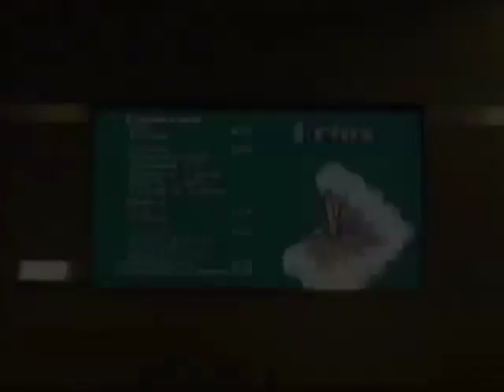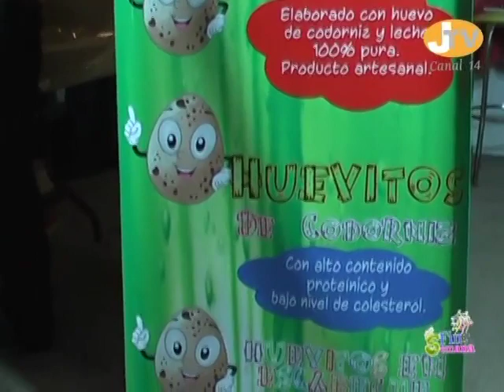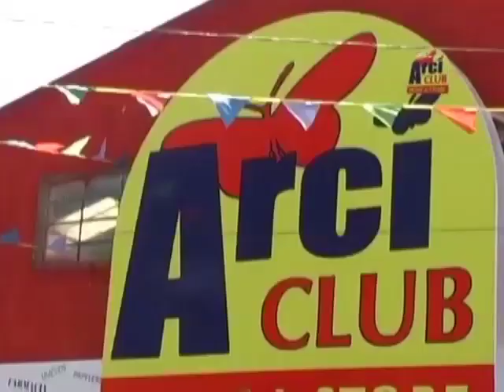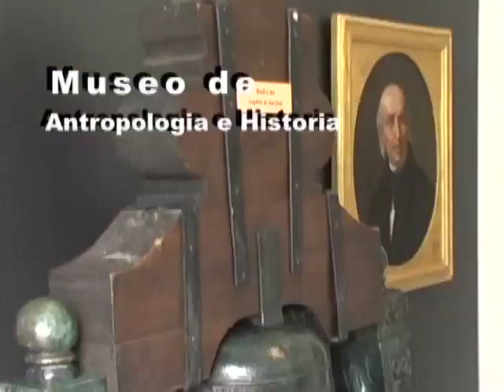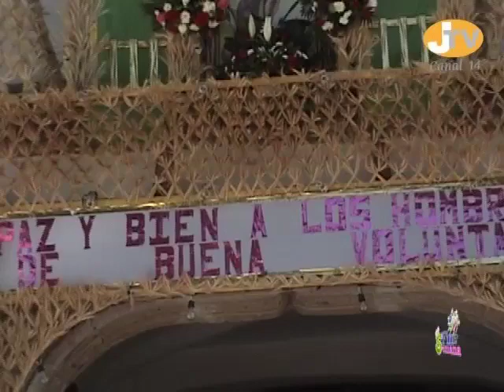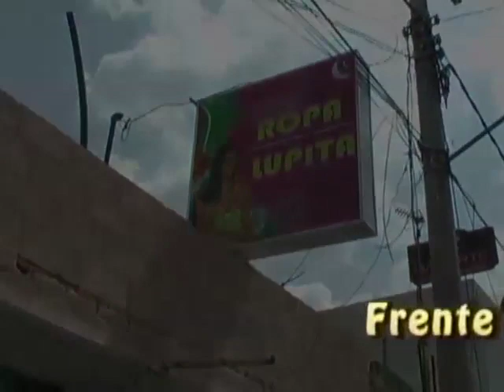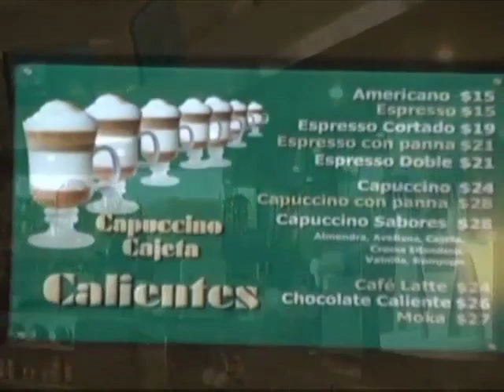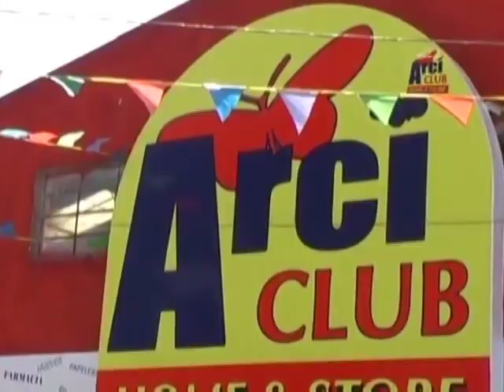Paseo Feria Soyaniquilpan de Juarez Num. 129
Entrevista artesania mazahua, Seccion juvenil entrevista rancho el Encino, entrevista dulces y cajetas Bravo, reportaje de maquinaria agropecuaria, musicales Lorena Herrera, Ernesto Magos, historia con el Profr. Francisco González Con Templo de Soyaniquilpan.